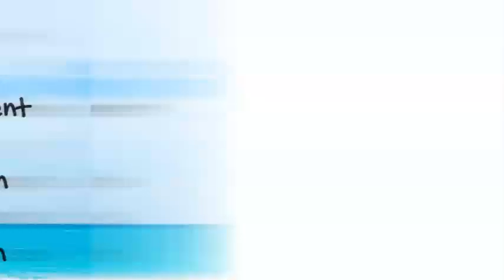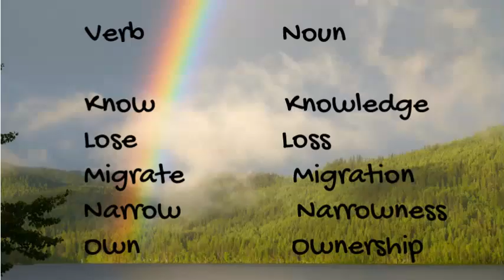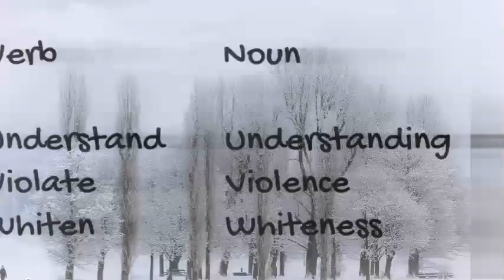23 Common Verbs And Nouns For Vocabulary Building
In this lesson, you will learn the most frequent verbs with its noun form. Understanding of these forms can help you to use them accurately.